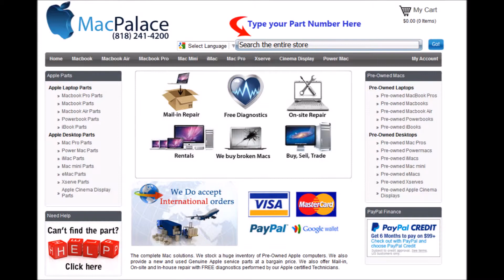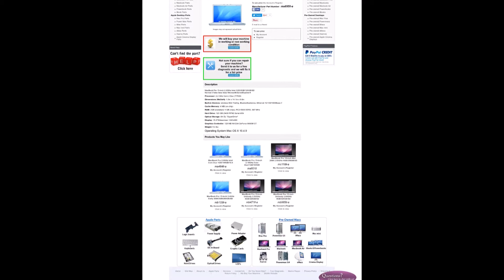ma895ll a MacBook Pro 15 inch 2 2GHz Intel C2D 2GB 120GB SD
ma895ll-a MacBook Pro 15-inch 2.2GHz IntelC2D/2GB/120GB/SD